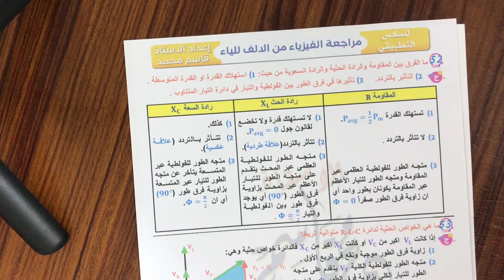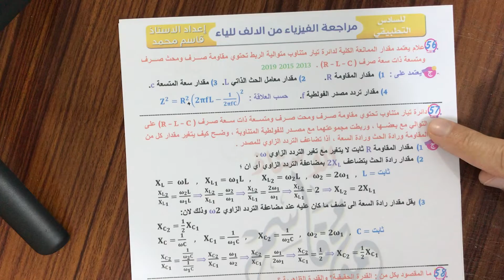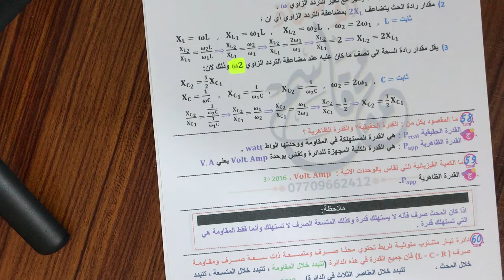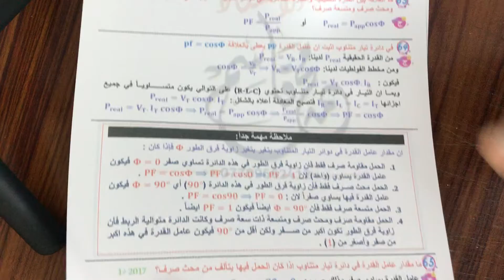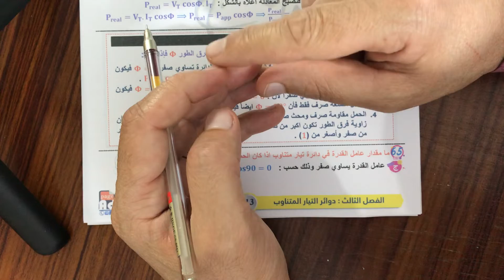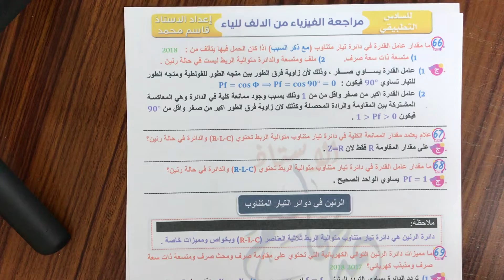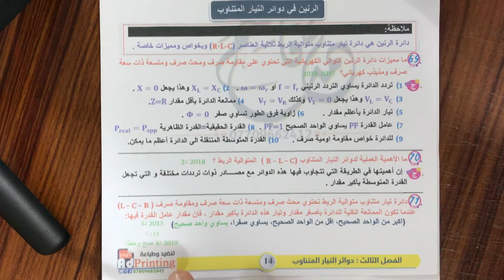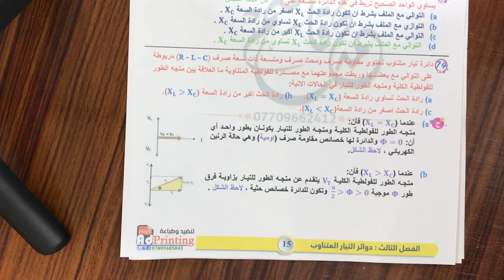محاضره(16) الفصل الثالث/ للسادس العلمي